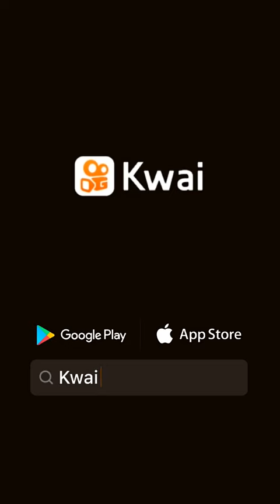sempre ignore o fanstama